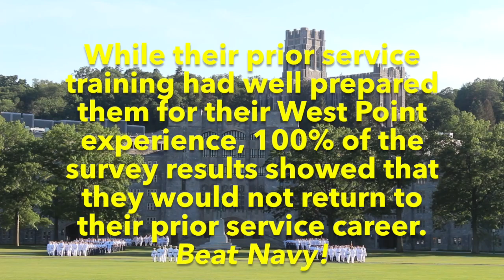Prior Service Experience to West Point Cadet__PL371 Documentary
This documentary was made by West Point cadets discussing how Prior Enlisted soldiers integrated into West Point and how their experience was different than those who come straight to West Point from High School.